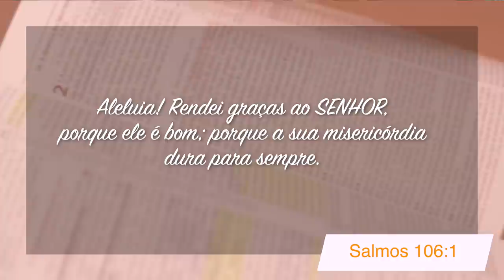Minutos de Esperança | Um Deus Rico em Misericódia | Com o Pr. Elias Brenha